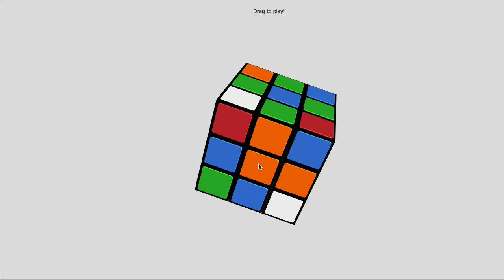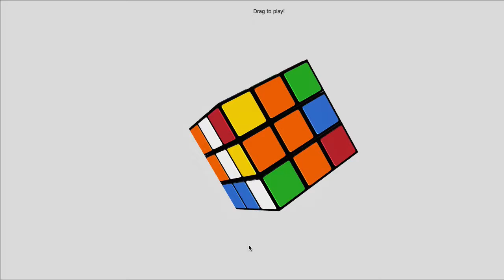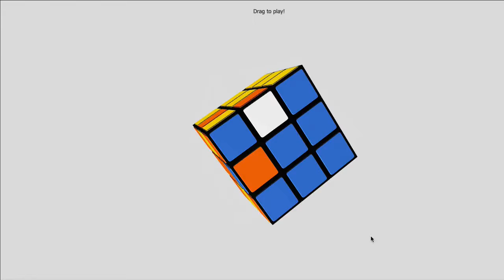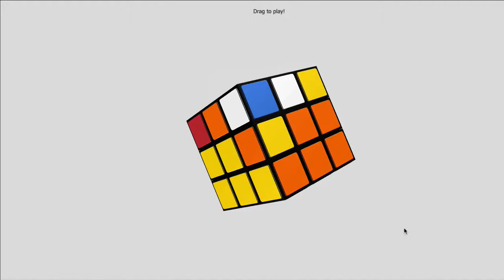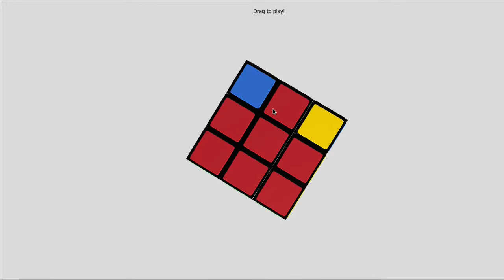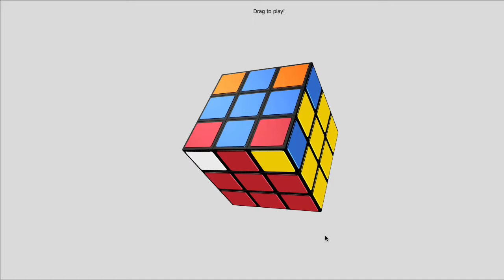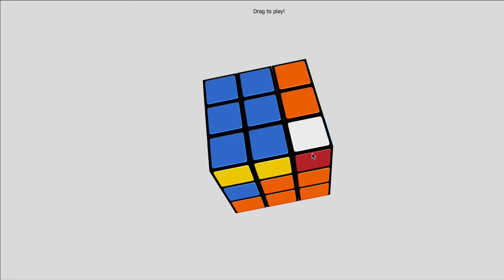3x3 Rubik's Cube (DIY free video)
Do it yourself a free video of 3x3x3 Rubik's Cube.